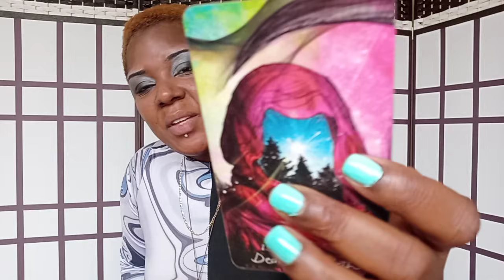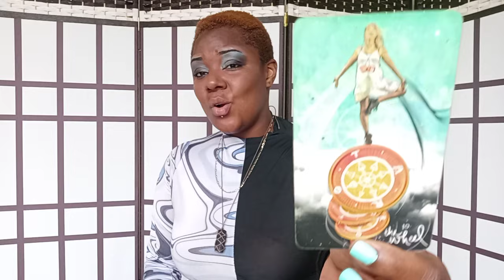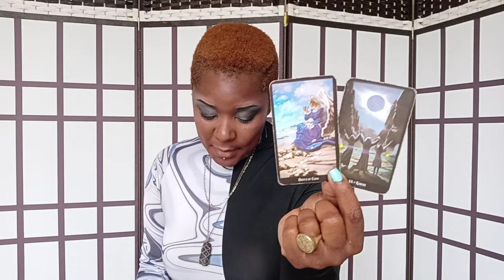🔮♏ OFFICIALLY YOUR NEW BEGINNING♏🔮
Scorpio Intuitions

Swift_Intuitions
Storm_Swift

SwiftIntuitions
Stormswift_